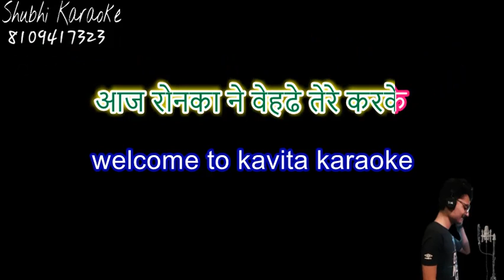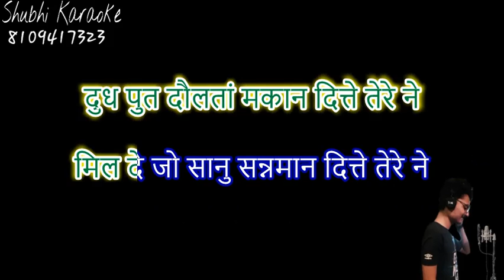Aaj raunka ne vehde Punjabi devi bhajan karaoke demo (high quality)